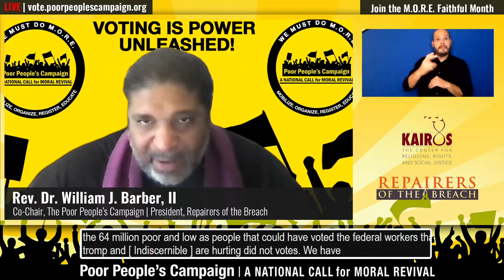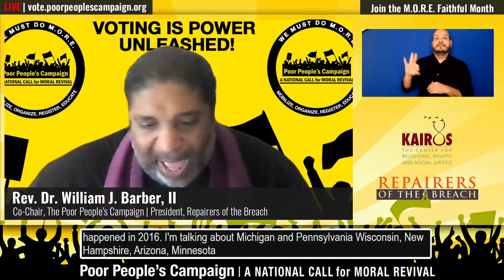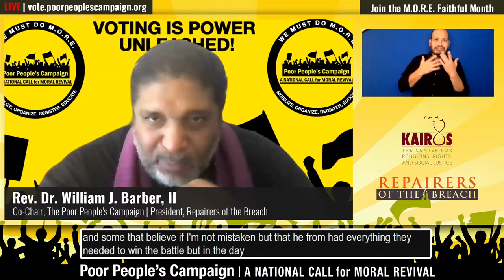National Faith Leaders Call to Action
Calling all faith leaders to join Rev. Dr. William J. Barber, II and Rev. Dr. Liz Theoharis, Co-Chairs of the Poor People’s Campaign: A National Call for Moral Revival in a power-packed 30-minute call to hear a critical analysis of the moment we are in as a nation and clarion call to action.

We are calling on thousands to join us from the Carolinas to California, Mississippi to Maine, Kansas to Kentucky, the Bronx to the Border, Appalachian hollers to Apache sacred lands to do M.O.R.E. - Mobilizing, Organizing, Registering, and Educating People for a Movement that Votes!